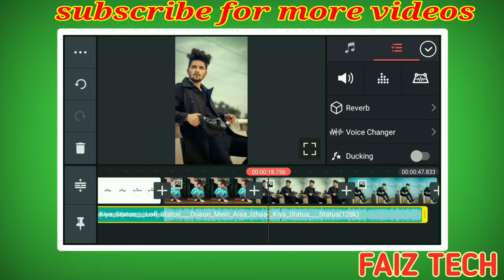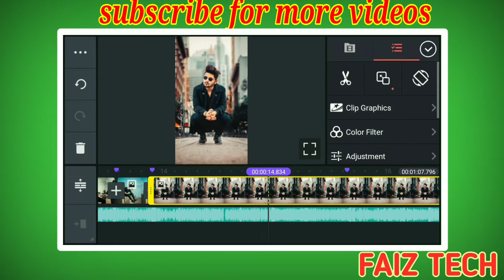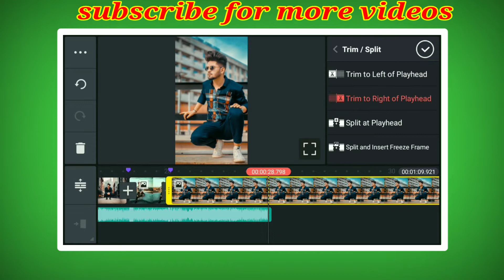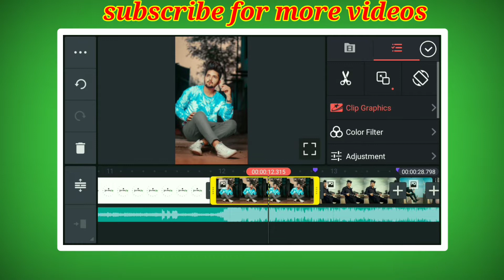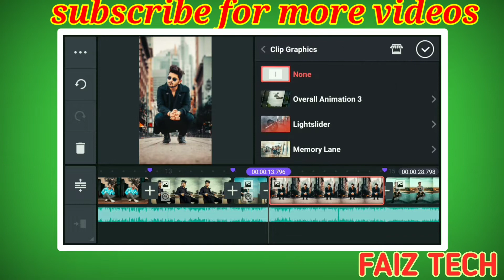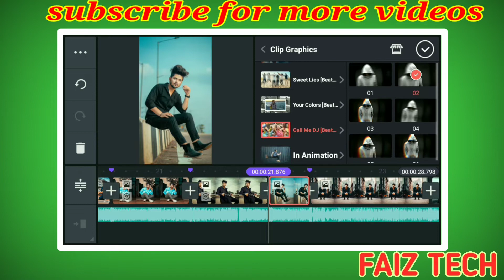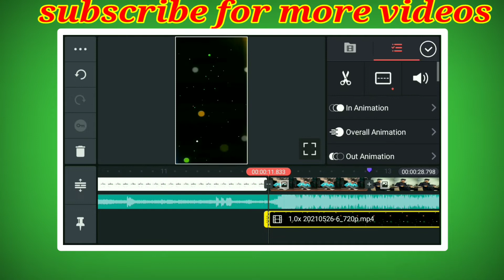new trending status video editing in kinemaster video editing | how to make trending status video